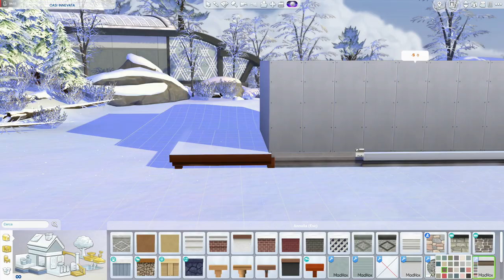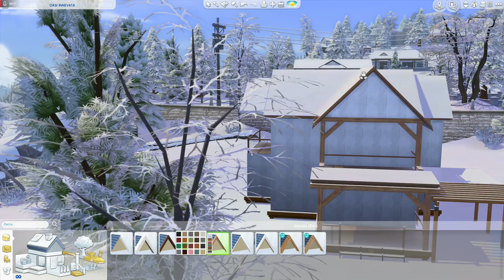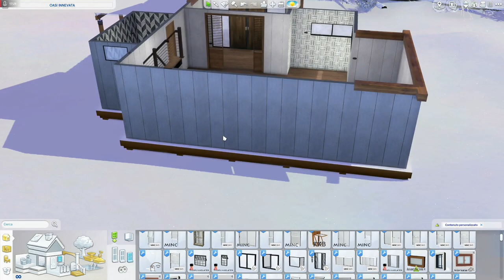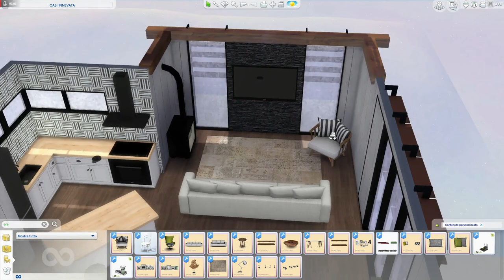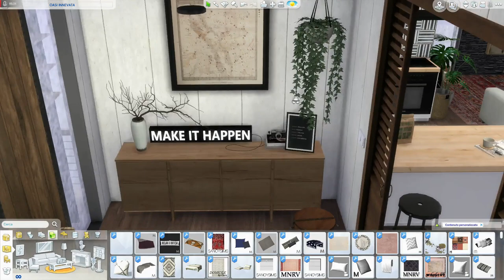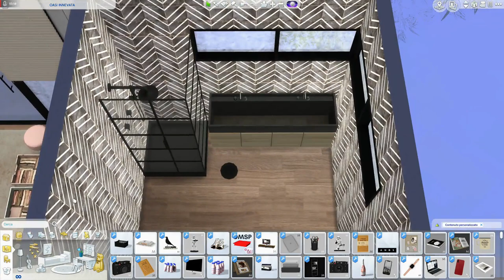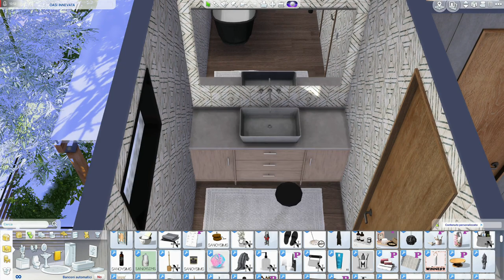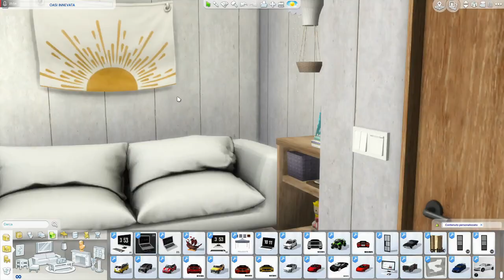The Sims 4 | OASI INNEVATA | Speed Build + Download Link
Hi friends, OASI INNEVATA is a beautiful little house in the mountains. I built it thinking of a young family living in Alaska. The decor is modern, rustic with a hint of Nordic style. I love mixing styles! Outside we have a small garden and a parking space. On the ground floor there is the kitchen, not too big but spacious enough for cooking. The dining area, with a nice important table and lots of seats to host friends. And the living room, with a nice fireplace to heat the environment. A bath. Upstairs there are two bedrooms: the double and a room for a small child. And finally the bathroom. I enjoyed building on the snow .. do you like it ??

INFO.  30x20   Monte Komorebi  47.476 Simoleon